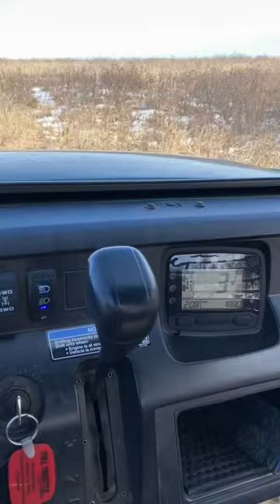Ripping around the ranch in my Mule.